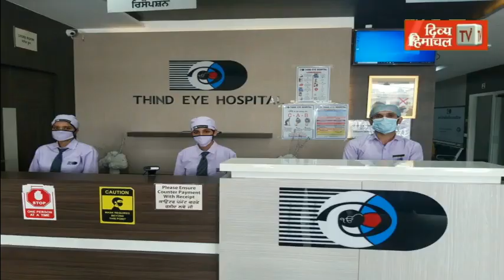मंडी परिवहन डिपो 65 रूटों पर भेजेगा बसें, लाँग रूट पर सिर्फ तीन बसें दौड़ेंगी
divyahimachaltv
dhtv,tvnews
local news
divyahimachalgoodmorning
khabre ftafat
divyahimachalgoodafternoon